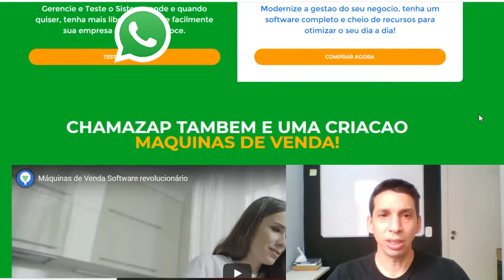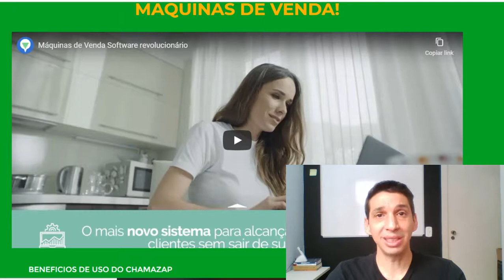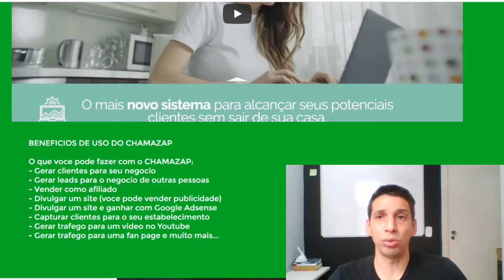ChamaZap Automação De Vendas No WhatsApp - ChamaZap É Bom Funciona Vale a Pena Vender pelo Whatsapp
ChamaZap Automação De Vendas No WhatsApp: Nesse vídeo você vai aprender que existem formas de automatizar e vender pelo whatsapp usando ferramentas de automação é possível captar novos clientes e divulgar produtos ou serviços de forma automatizada de casa, mesmo na quarentena, todos os dias e vender pelo whatsapp.

MINHA JORNADA
✅ 1# Primeiro curso que fiz. Considerado a Universidade do Marketing Digital

✅ 4# Renda Extra com MArketing Digital (extra que pode virar principal)